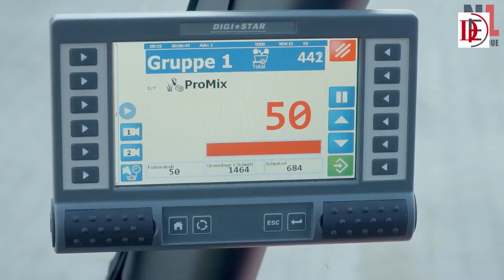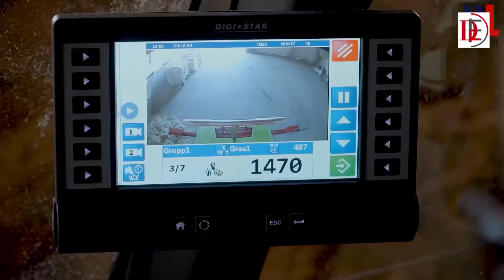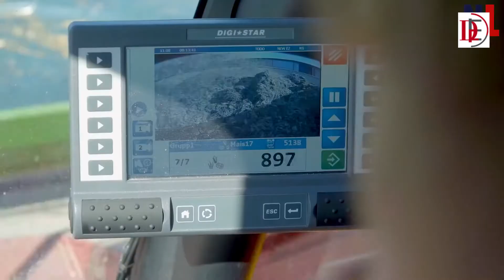Amazing Modern Farming Machines & Technology You Must See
Credit:-
WASSER BAUER